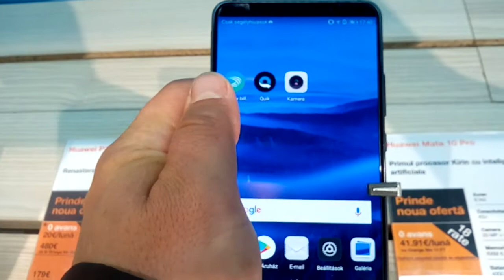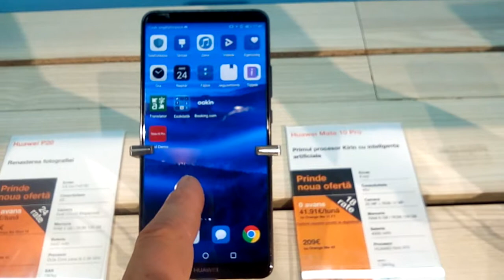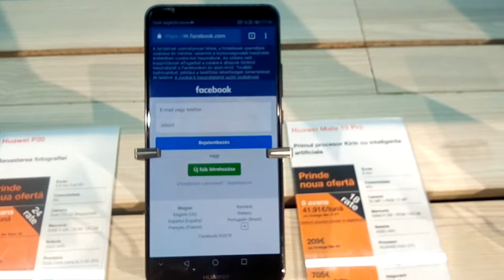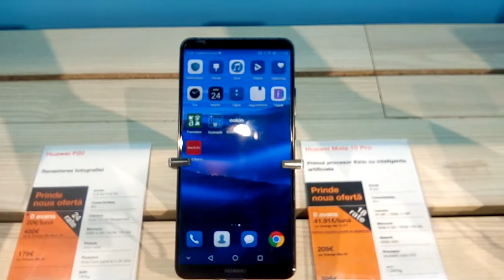Huawei Mate 10 pro at orange shop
Showing around the P 10 in the Orange shop and the prise of it in Romania